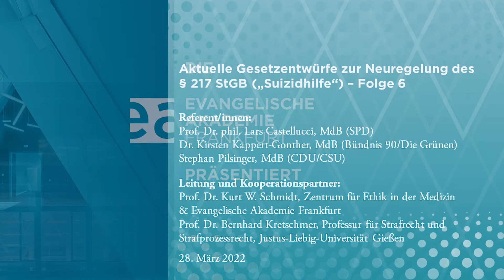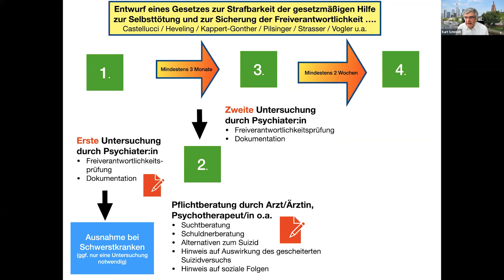Neuregelung des § 217 StGB („Suizidhilfe“) – Folge 6: fraktionsübergreifender Gesetzentwurf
Vorstellung des fraktionsübergreifenden Gesetzentwurfes am 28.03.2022 durch Prof. Dr. Lars Castellucci, MdB (SPD), Dr. Kirsten Kappert-Gonther, MdB (Bündnis 90/Die Grünen) und
Stephan Pilsinger, MdB (CDU/CSU), moderiert von Prof. Dr. Bernhard Kretschmer (Universität Gießen) und Prof. Dr. Kurt W. Schmidt (Zentrum für Ethik in der Medizin & Evangelische Akademie Frankfurt).

Das Bundesverfassungsgericht hat vor zwei Jahren den bisherigen § 217 Strafgesetzbuch (StGB) für nichtig erklärt, durch den die geschäftsmäßige Förderung der Suizidbeihilfe unter Strafe gestellt worden war. Zugleich hat es dem Gesetzgeber nahegelegt, eine verfassungskonforme Neuregelung zu schaffen. In der neuen Legislaturperiode wurde Ende Januar ein neuer fraktionsübergreifender Gesetzentwurf vorgestellt, den wir im Rahmen unserer Veranstaltungsreihe näher kennenlernen und diskutieren wollen.